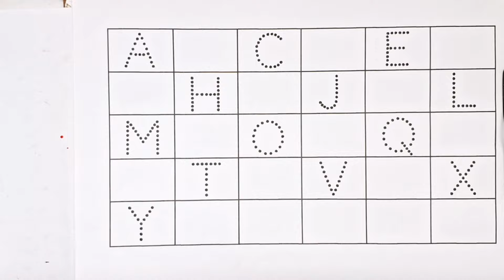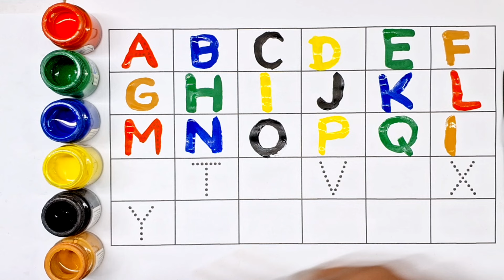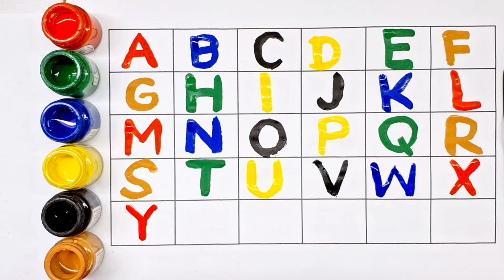Let's have fun learning how to write the ABC alphabet and read the alphabet. Writing Capital Letters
This is a collection of letters for children to write the alphabet along the dotted shadow lines.
Let's have fun learning how to write the ABC alphabet and read the alphabet.

Writing the alphabet#Writing ABC#Learning the alphabet#ABC song#Writing along the dotted line#Study English